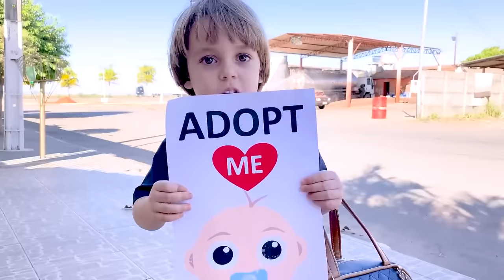Maria Clara e a história engraçada dos NOVOS IRMÃOS ABANDONADOS - MC Divertida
Coleção de histórias para crianças.

👉 Observações IMPORTANTES
✔️ Este vídeo tem Legendas em Alemão, Arabe, Espanhol, Inglês, Mandarim e Português (Brasil).